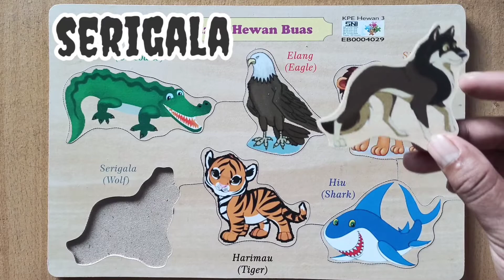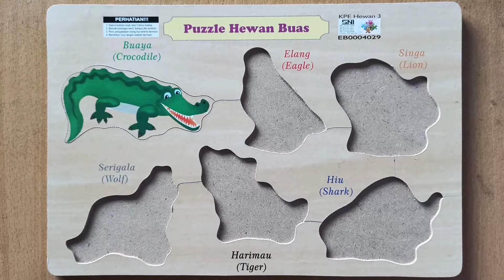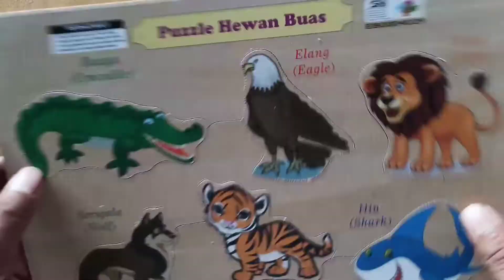PUZZLE BINATANG BUAS